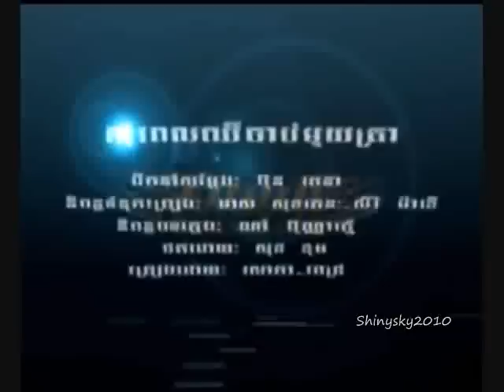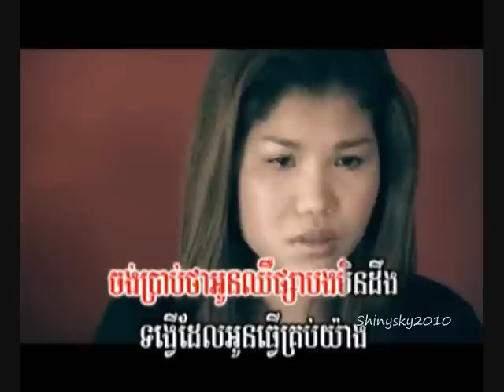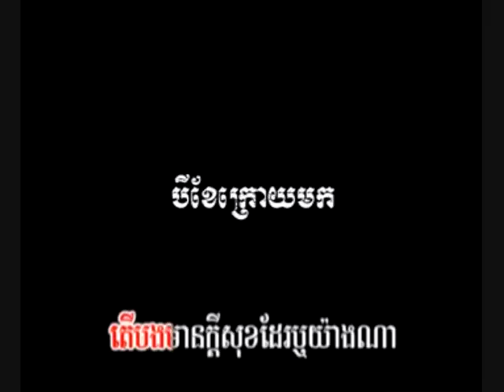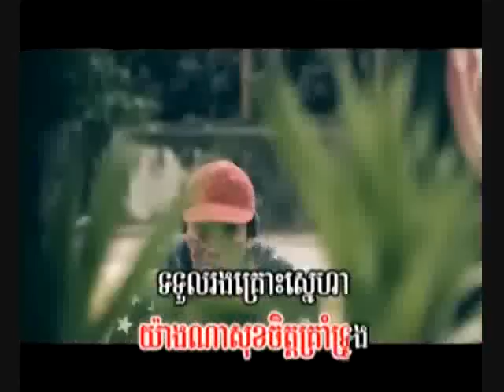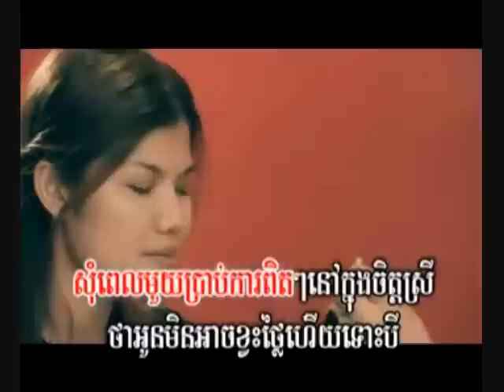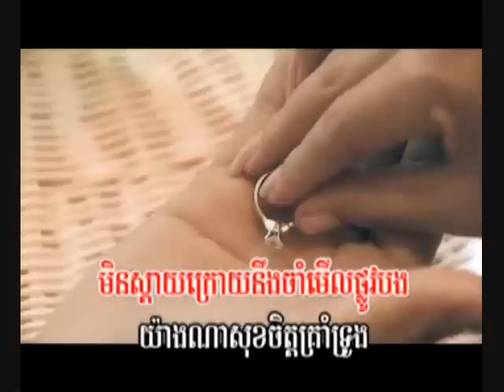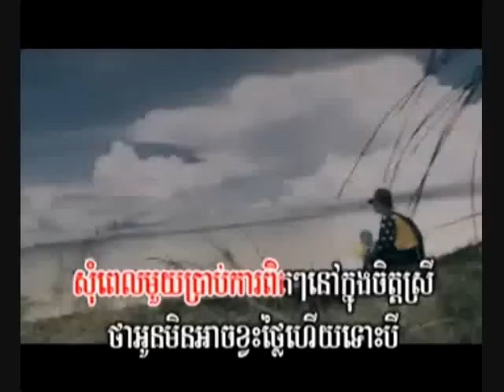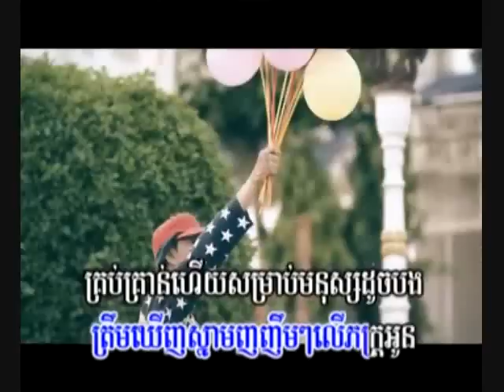Third Story of I'm Sorry (Som Pel Chheu Chab Mouy Krea) by Sophea